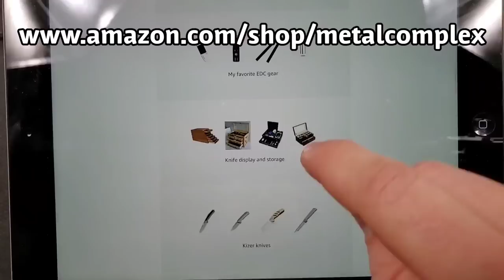The TOP 20 Greatest EDC Folding Knives OF ALL TIME - According to Metal Complex - Updated 2020